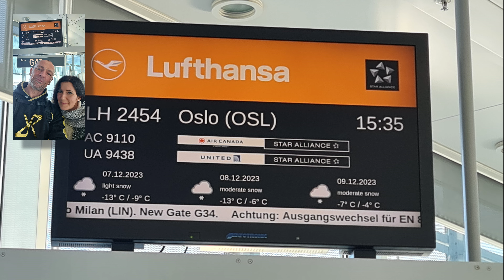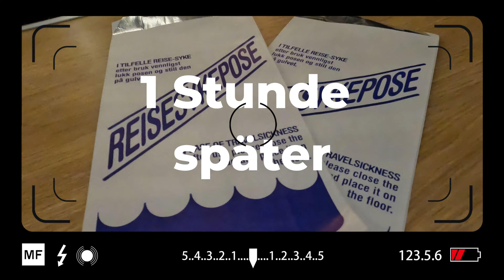Unforgettable Orca Encounter In Norway - Dive Into The Valhalla Expedition!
Ich wünsche Euch nun viel Spaß mit dem Video

Wenn es Euch gefallen hat lasst doch ein Abo da. Für Feedback in den Kommentaren bin ich auch  sehr dankbar. Schaut auch gerne auf meinen Social Media Kanälen vorbei.

Kapitel / Chapter
00:00 Start
00:33 Eingecheckt / Check in
02:40 In Tromsø auf die Fähre
05:02 Seglvik Ankunft / Arrival
06:29 unser Haus  / our House
07:55 Guten Morgen erster Tag/ First day
09:27 Tauch Training / diving training
10:20 raus aufs Meer /out to sea
13:10 Tag 2 / Day 2
17:15 das erste mal im Wasser / first dive
23:15 Tag 3 / Day 3
24:55 Nebel / Fog
26:33 Big Shots Canon DSLR 70-200 mm
33:09 Unter Wåsser / under Water
33:35 Tag 4 / Day 4
35:00 am Meer / at Sea
38:48 Abschlußworte / final words

They invite you to spend an unforgettable adventure in the arctic and a lifetime experience

Urhebernachweis
33:08 - 33:32

Proof of authorship
33:08 - 33:32

-►Garmin fenix 7 pro solar
-►GoPro HERO10 Black
-►Samsung Notes 20
-►DJI OM 4 - Handgeführter Smartphone-Gimbal
-►Sony Alpha 6400
-►TAMRON 17-70mm F/2.8 Di III-A VC RXD Zoom-Objektiv für spiegellose APS-C-Systemkameras - für Sony E-Mount
-►Canon 16-35 mm
-►Simga Converter  MC-11
-►JOBY JB01507-BWW GorillaPod 3K